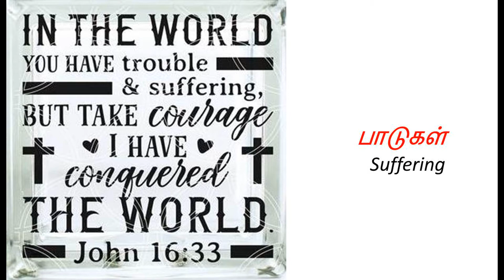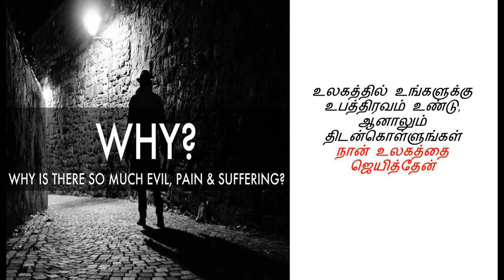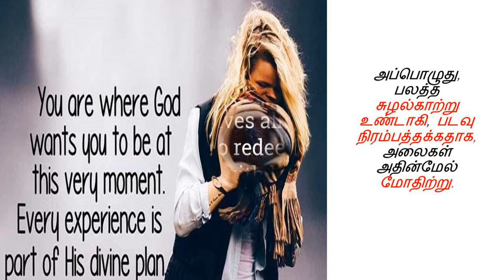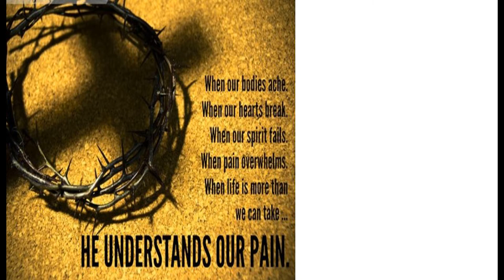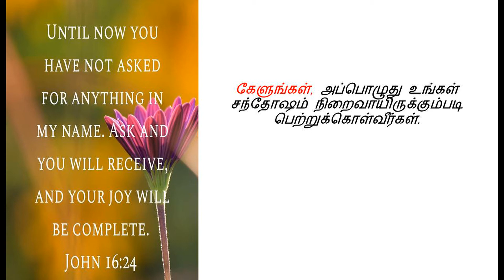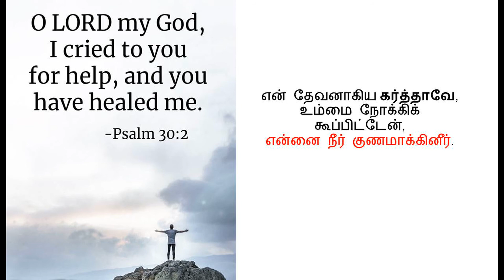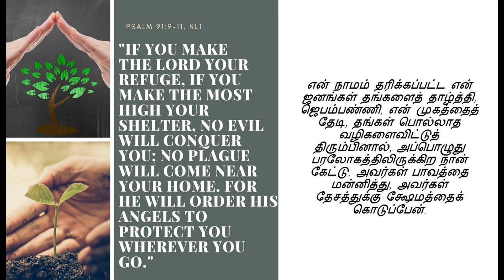How to overcome our Suffering | Jesus | Tamil Christian Message | Walk with Jesus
Suffering has many faces. The Bible doesn’t whitewash our experience of suffering by saying that it’s all of one stripe. Rather, it recognizes the multifaceted ways that suffering can come upon us. The apostle Paul wrote, “We are afflicted in every way, but not crushed; perplexed, but not driven to despair; persecuted, but not forsaken; struck down, but not destroyed” (2 Corinthians 4:8–9).

In these two verses, Paul lists several types of suffering — mental, physical, emotional, and spiritual. Each of these are different ways that we can suffer, and when suffering comes, often several of these types of suffering are involved.

The church is not meant to be a loosely bound association of functional Lone Rangers. Paul confronts that type of thinking when he writes, “Bear one another’s burdens, and so fulfill the law of Christ” (Galatians 6:2).

The church is meant to be a refuge for those suffering. When a member is hurting, the church applies the bandages; when a member is down, the church encourages; when a member is in need, the church comes alongside to help.